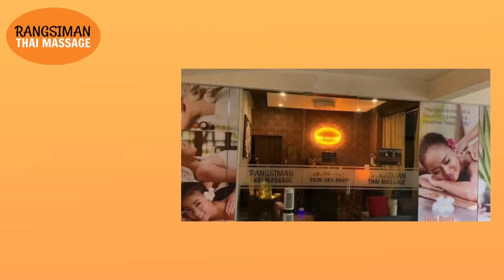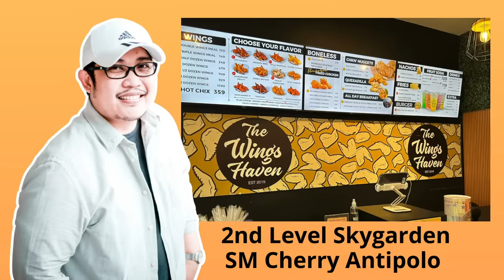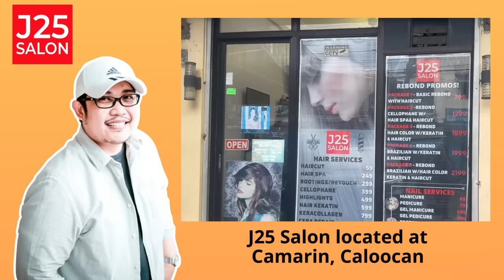KAREL | PAPA DUDUT STORIES HORROR